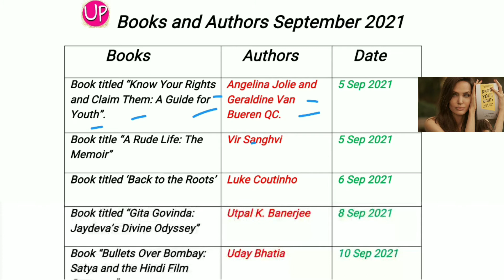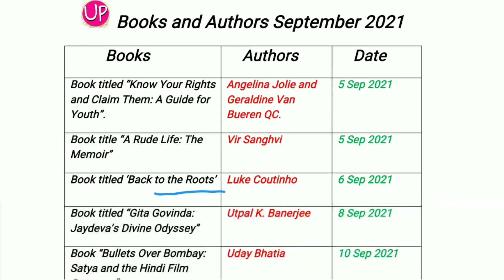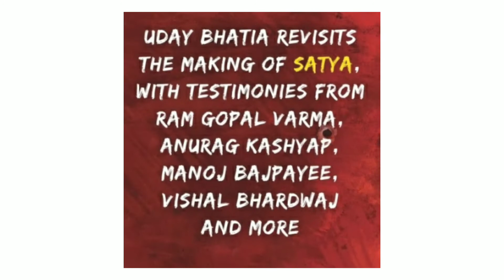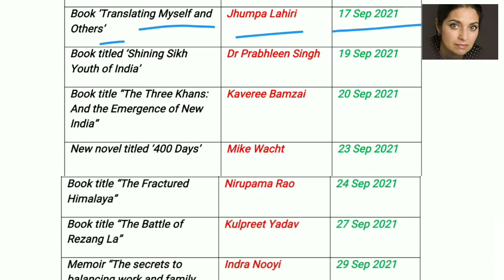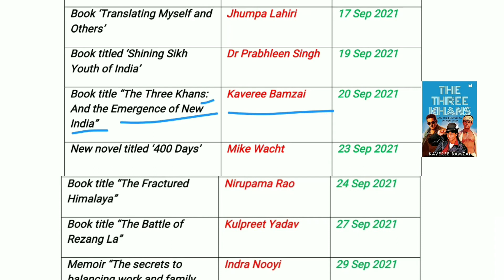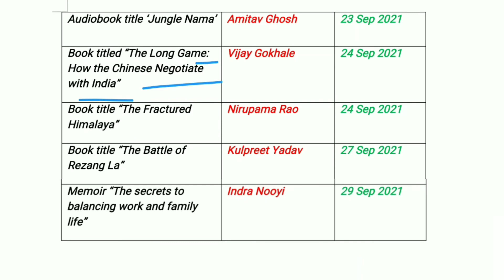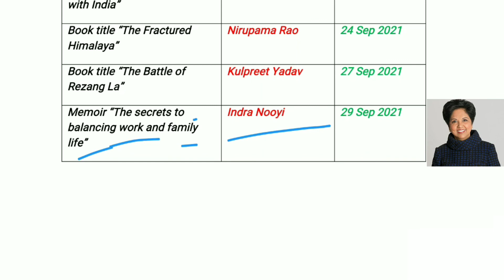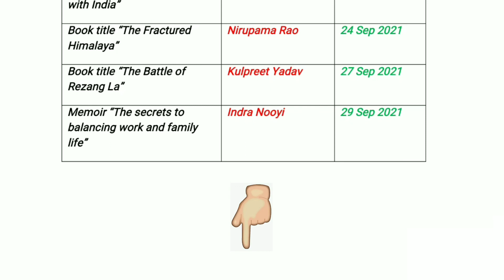Books and Authors September 2021(Part-9) पुस्तकें और लेखक September 2021 Download latest Updated PDF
Hi

Universal Path Channel is special for Education.
We ensure students will learn a lot from our videos. In this channel we provide most expected current affairs with solution and we also provide lecture for important topics with all exam updates.

❤ About this Video:
Books & Authors Latest September 2021 (Part-9) | Latest Books & Authors September 2021 ( Part-9) | Download Latest Updated PDF | पुस्तके और लेखक September 2021(Part-9) | Most Important Current affairs | Latest Books & Authors Current Affairs 2021 For SSC CGL, SSC 10+2, SSC CPO, NTPC, RRB, MPPSC, UPSC, SI, Patwari, Constable & All Gov. Exams.

Topics Covered:-

- Latest September 2021 Books & Authors
- Books & Authors September 2021( Part-9)
- पुस्तके और लेखक September 2021( Part-9)
- Most Important Questions
- Practice Questions
- Important Concept

Kindly Follow Our Telegram Channel For Latest Updated PDF.